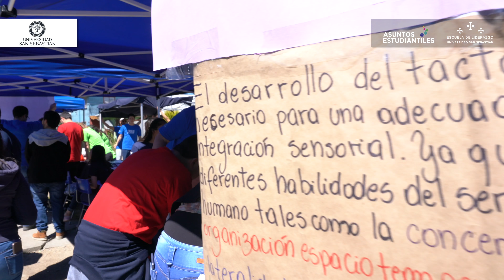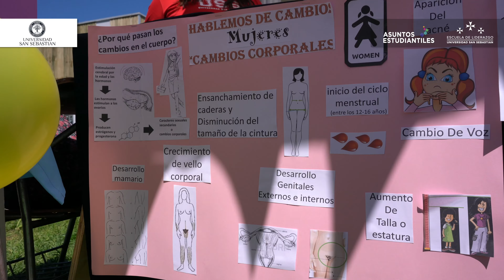Sebastianos al Servicio de Chile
Con el objetivo de potenciar el sello Sebastiano, Asuntos Estudiantiles realizó un voluntariado masivo con 1000 estudiantes a nivel nacional, desplegados en 4 ciudades, en una actividad que se vinculó con día nacional de la erradicación de la pobreza.